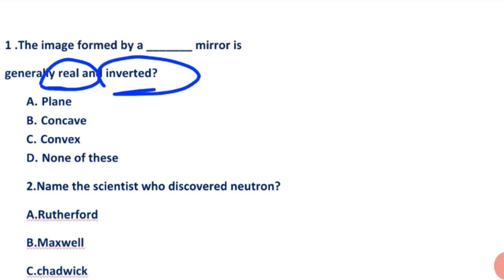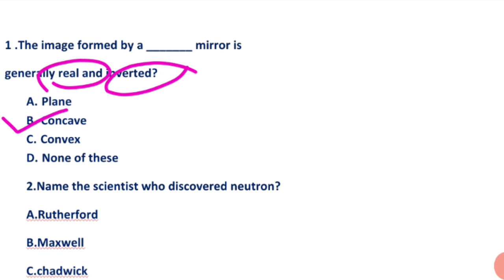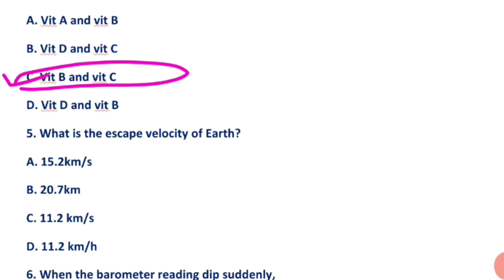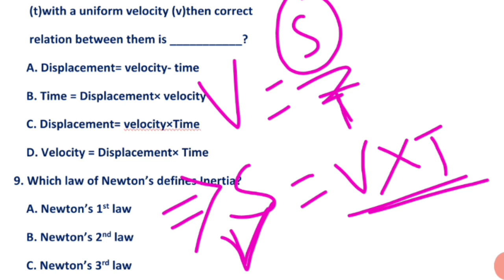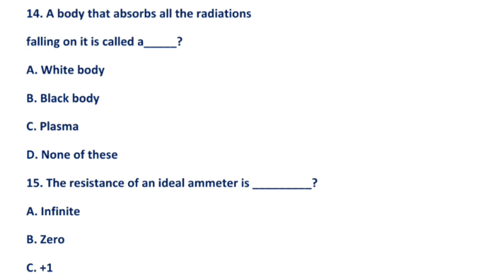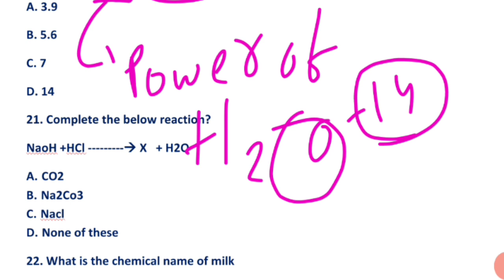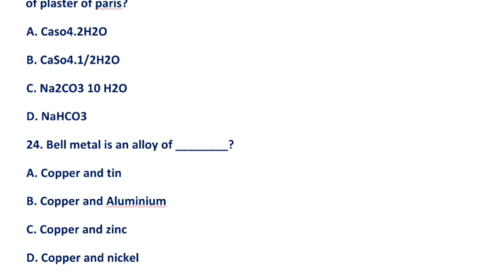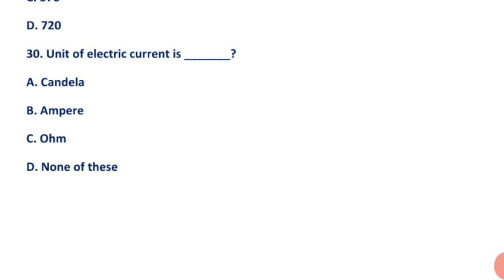500+ Science GK | part 01 | OPSC |OAS | ASO | OSSSC | OSSC | RAILWAYS | Other state exams🔥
In this vedio we are providing most important classes for all compitative exams like OPSC ASO OAS OSSSC OSSC RAILWAYS .